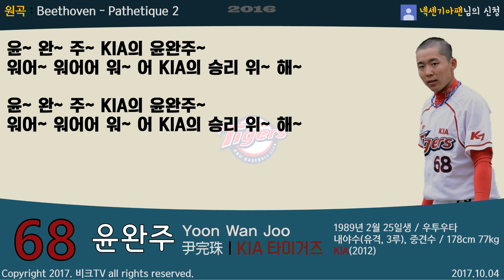(10.04) KIA 타이거즈 윤완주 등장곡+응원가